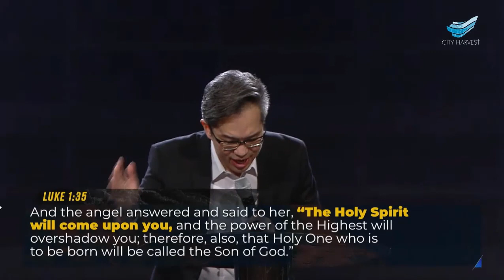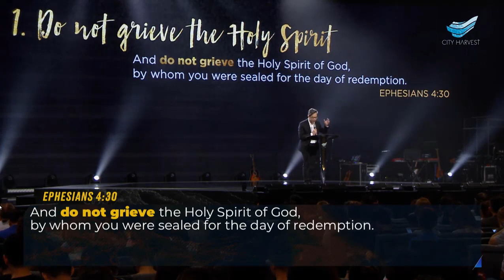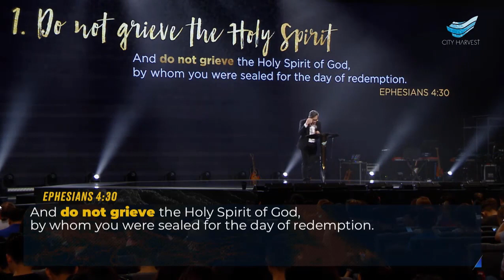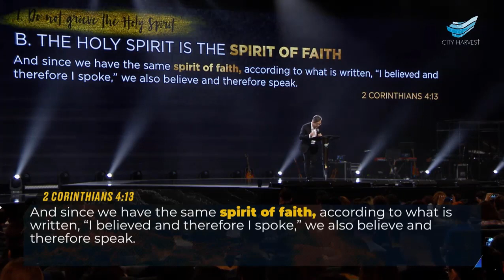Pastor Bobby Chaw : Walking In The Spirit